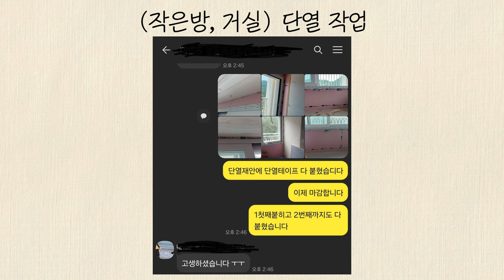25평 인테리어 비포&애프터 견적 공개..! (단열, 샤시 확장난방포함)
25평 아파트 인테리어 이번에도 깔끔하게 완료했습니다^^